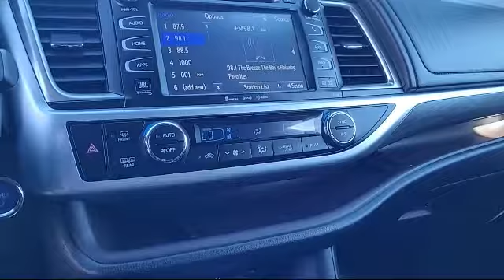2019 Toyota Highlander Antioch Pittsburg Brentwood Concord Walnut Creek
2019 Toyota Highlander Stock Number: U25221 Vin:5TDDGRFH0KS075635.

Antioch Toyota
1817 Auto Center Drive